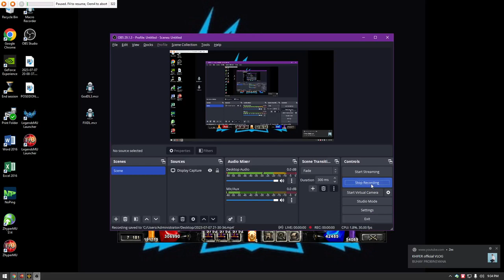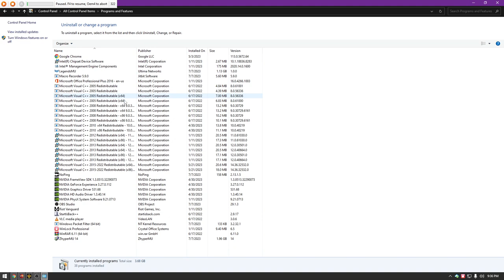LMU BK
LETS GO COME JOIN US!!